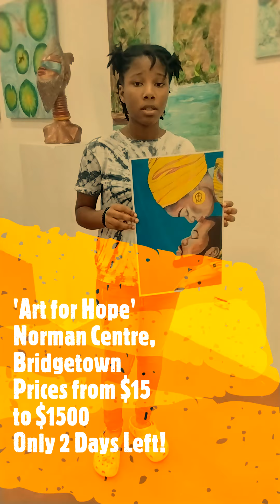Art for Hope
artforacause barbados buyartonline . Proceeds go to the homeless community in Barbados